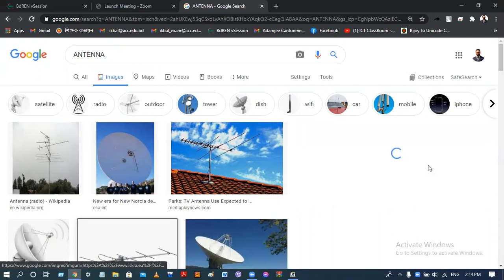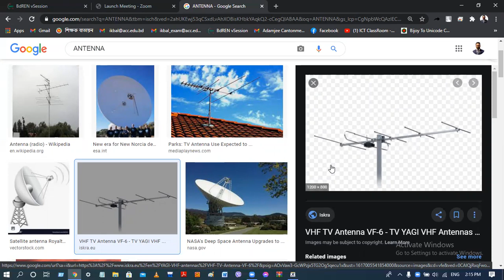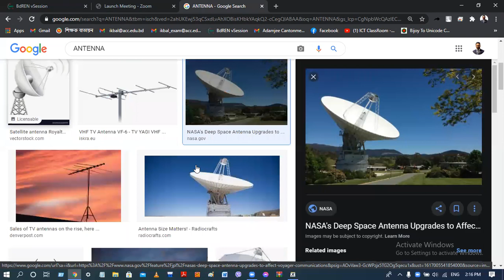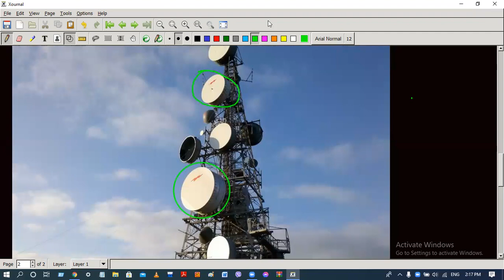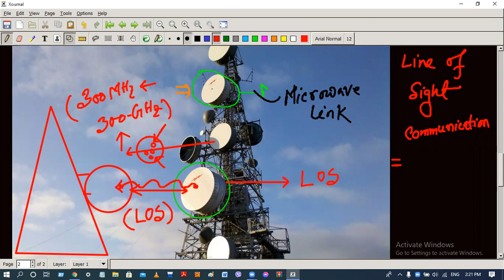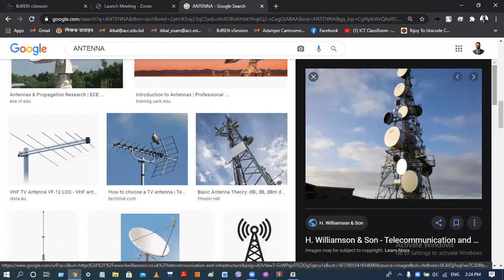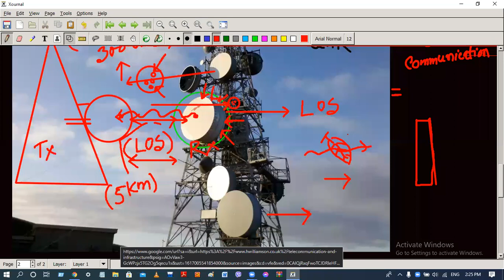Communication System Basic Concept and Antenna